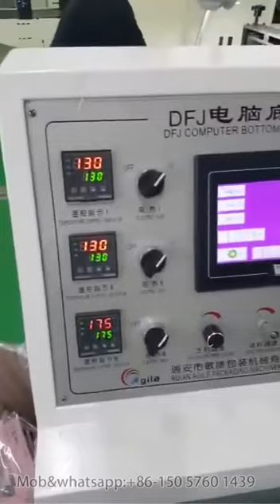Sterilized pouch central sealing Machine-seal with sterilization paper on center of pouch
Sterilized pouch making machine